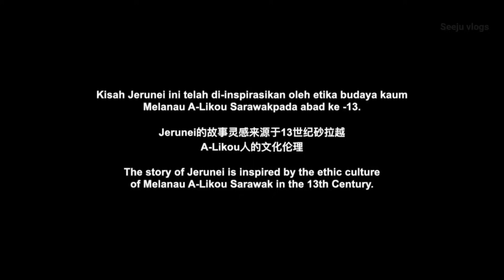തുമ്പിയെ തിന്ന് പ്രേതമായവൾ😳 Sumpahan Jerunei Movie Explained in Malayalam| Horror Mystery Thriller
In this video i explained a thriller movie in Malayalam. Because of understanding the story of the movie for mallu people.